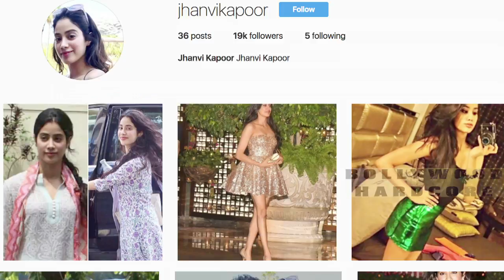आपके होश उड़ा देगी श्रीदेवी की बेटी ख़ुशी का ये असली रूप.. Sridevi's Daughter Khushi & jhanvi kapoor